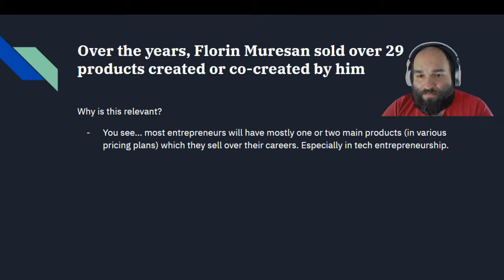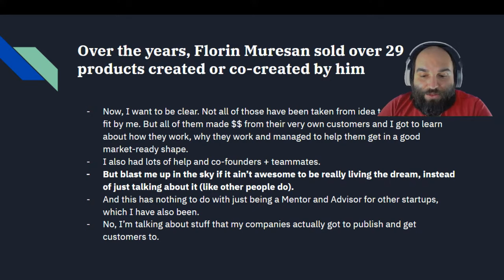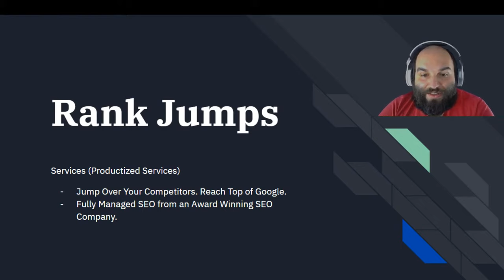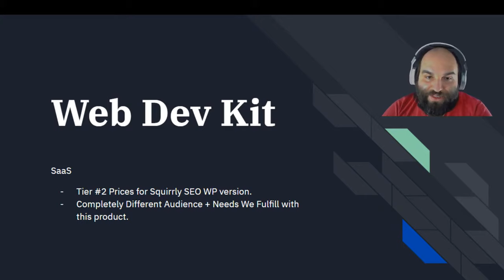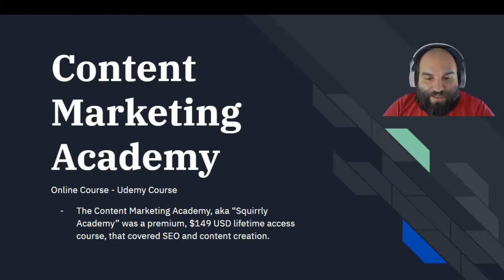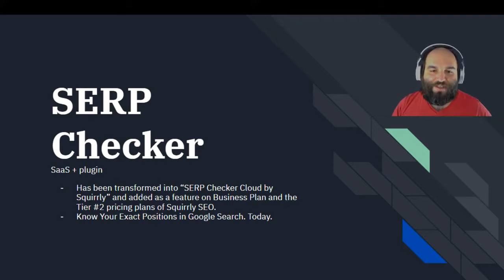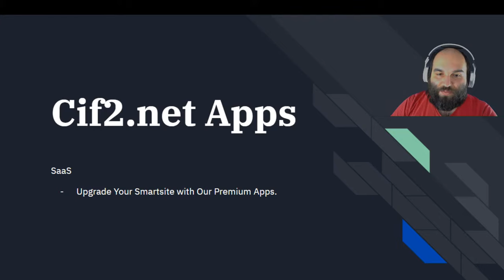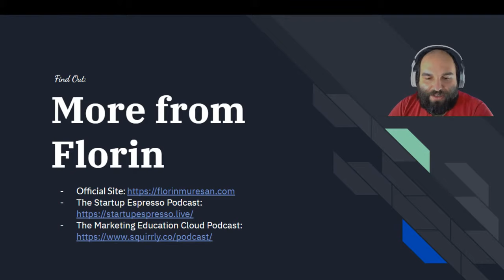The 29 SaaS Products of Florin Muresan, SaaS Company Founders MasterClass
Most Tech Entrepreneurs (SaaS Company Founders) will have 2 or 3 products they sold online in their career, but Florin actually sold over 29 products: SaaS, plugins, apps, productized services. It would be even more if we started counting all the online courses he sold.

As a tech CEO and founder, I've built and sold 29 SaaS products. I know the mistakes and strategies to help you avoid them. You'll have instant access to my list of proven tactics and my network of successful founders

The 29 Money Validated Products of Florin Muresan

What started as a presentation called 17 Money Validated Products, became a full MasterClass that was delivered to many SaaS entrepreneurs over the years at many startup workshops and conferences.

On Education Cloud PLUS you can get access to the Proven methods I've used to validate the 29 products that you will hear about in today's video.

Here is where I outline what I've co-created. In my MasterClass, you will learn about all the phases I've used in order to validate all these products.